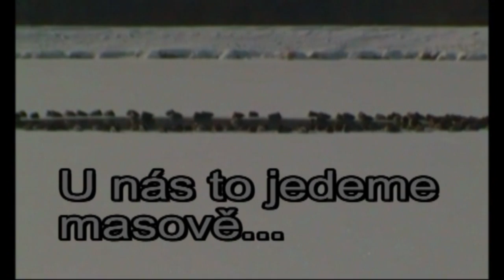Průkopníci direk.mpg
To je mazec...